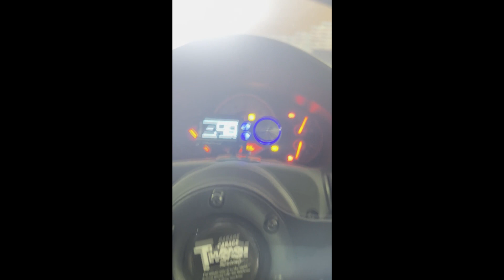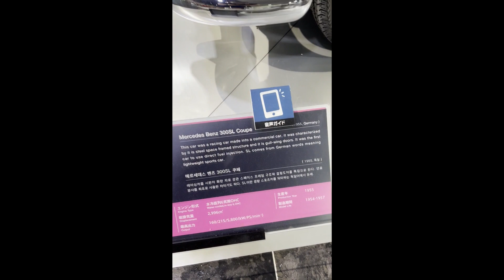Trip to Japan - Ebisu Circuit, Tokyo, Kyoto, Osaka, Hiroshima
Uploading some of the clips from my phone and highlights from my trip to Japan in 2023.

Spent two weeks in Japan with first doing the tourist stuff. Then I spent 4 days up in area where you can find Ebisu Circuit. I was able to drift and drive there thanks to sidewaysx and their flleet of rental cars. I hope to return one day!